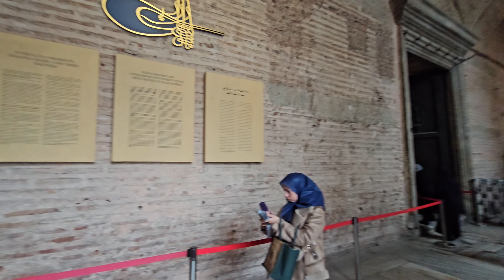[4K][60FPS] Hagia Sophia Grand Mosque, Sultanahmet, Istanbul, Turkiye